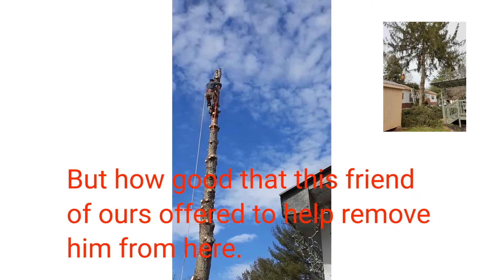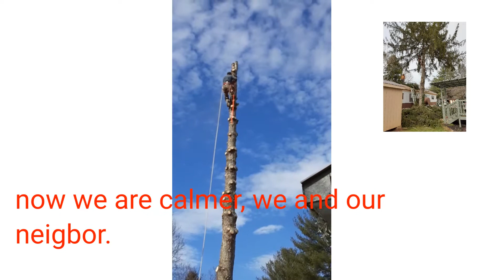LO TIRAMOS SI SE PUDO...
Este árbol nos tuvo preocupados a nosotros y a nuestra vecina por mucho tiempo, ya que pensamos que  iba a caer sobre nuestras casas.